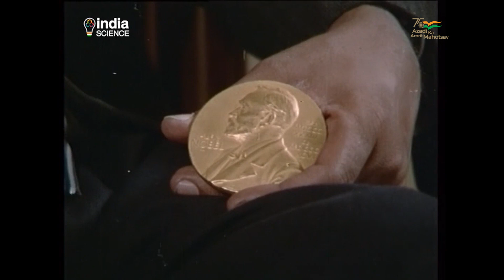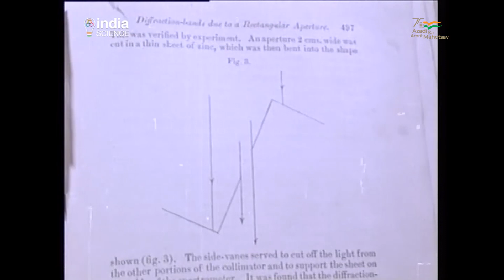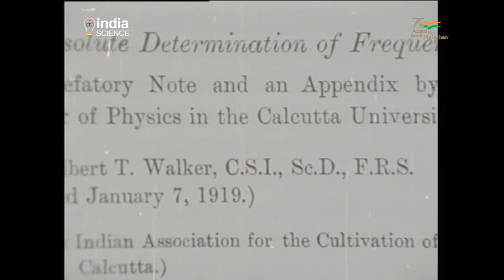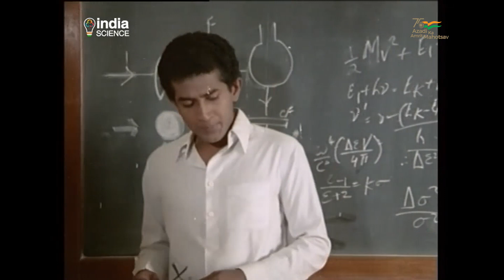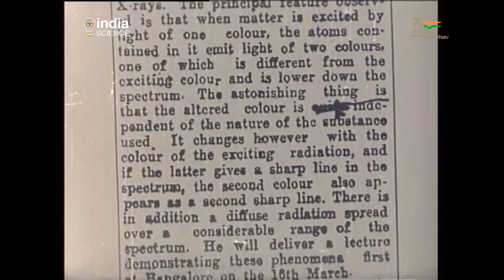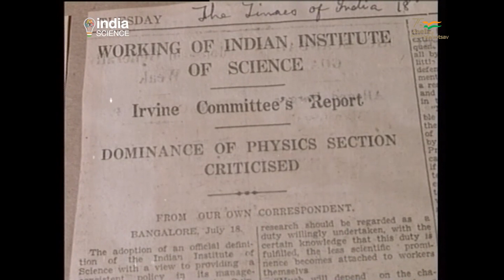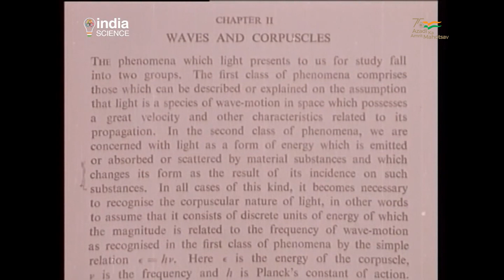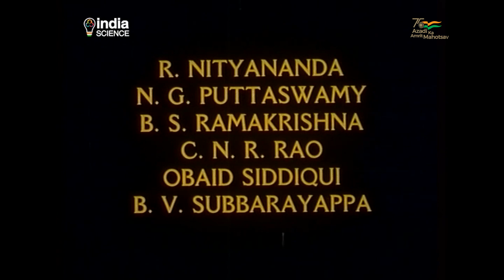C V Raman (E)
This film is based on Sir CV Raman's work. One day, in the summer of 1921, Raman was on the deck of a ship in the Mediterranean Sea en route to the Congress of Universities of the British Empire at Oxford. He looked at the beautiful blue color of the Mediterranean Sea and began to doubt Rayleigh’s explanation of its color. Rayleigh had correctly explained that the sky looks blue because of a phenomenon now called Rayleigh scattering. The Raman effect is a very small effect compared with Rayleigh scattering. Only about 1 in ten million photons undergo inelastic scattering. Raman and his colleague K.S. Krishnan reported their discovery in March 1928 in 'Nature'. Raman was awarded the 1930 Nobel Prize in Physics for his work on the scattering of light and for the discovery of the effect named after him.